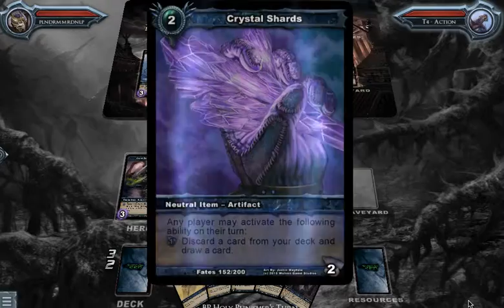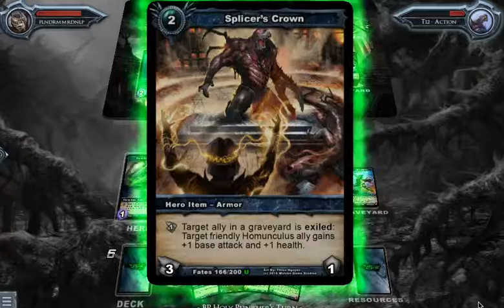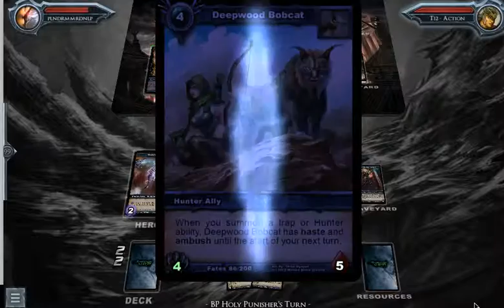Slugfest the rest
Slugfest round1 games. Sorry I could not find my headset before the match so I did not make a live commentary. Quite possibly for the best since I made a lot of mistakes.

Game 6 Garth V Prax is extremely intense. It really came down to level of play and mine was just not up to par this time .